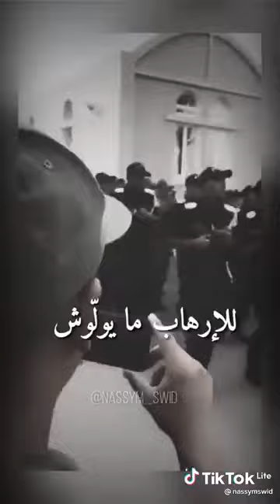تكريم الحرس الوطني التونسي بمناسبة الذكرى 68 لانبعاثه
في هذا الفيديو، نحتفل بمرور 68 عامًا على تأسيس سلك الحرس الوطني التونسي. نقدم أسمى عبارات الشكر والتقدير لجميع أفراد المؤسسة الذين يشكلون الحصن الحصين لتونس. تابعوا الفيديو لتعرفوا كيف نحتفل بهذه المناسبة العظيمة ونعبر عن امتناننا لدورهم المهم في حماية الوطن 🇹🇳. كل عام وأنتم بخير 💐.